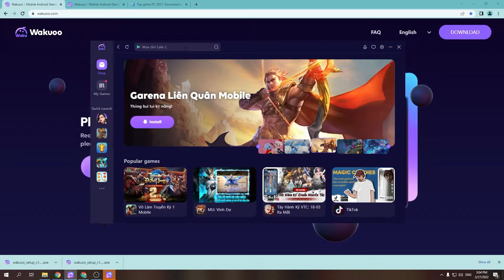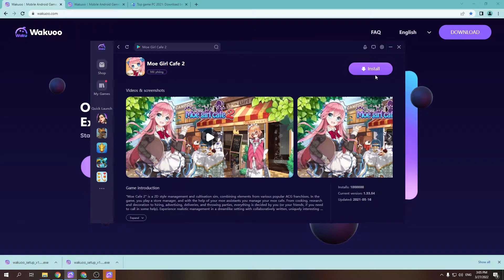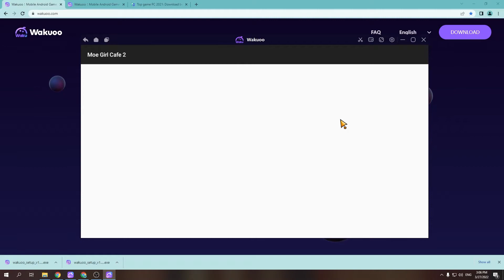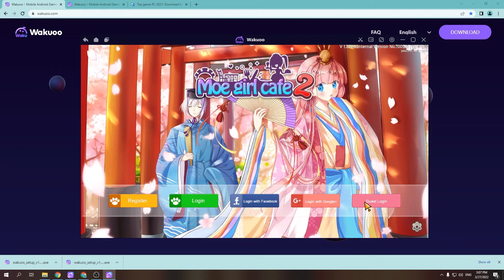Moe Girl Cafe 2 PC - Cách tải & chơi mượt trên Máy tính/ Laptop Windows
Link tải nè 😘 Moe Girl Cafe 2 PC là game hàng đầu hiện nay và bây giờ bạn có thể tải cho máy tính Windows/ Laptop.

0:00 giới thiệu Moe Girl Cafe 2 PC
0:18 hướng dẫn
1:09 cách tải phần mềm
1:15 cài đặt
1:37 bắt đầu sử dụng
2:03 đăng nhập google
2:08 mở ch play
2:03 tải Moe Girl Cafe 2 trên PC
2:25 mở Moe Girl Cafe 2 PC Windows
3:02 Trải nghiệm Moe Girl Cafe 2 trên Máy tính